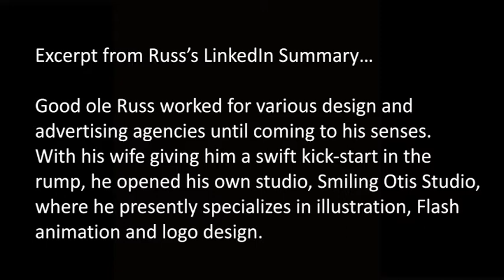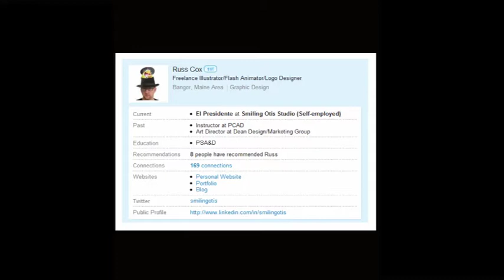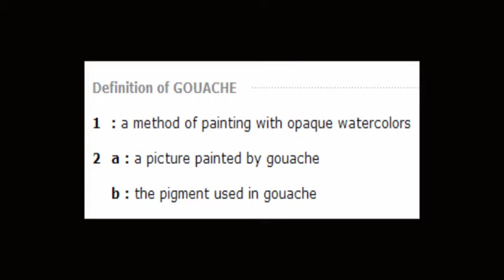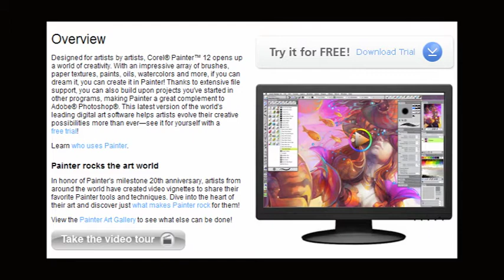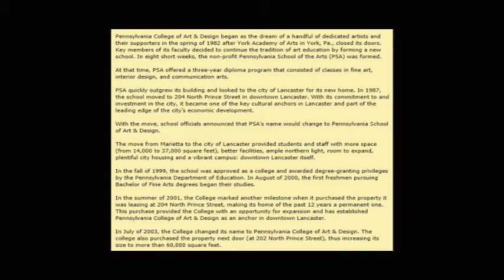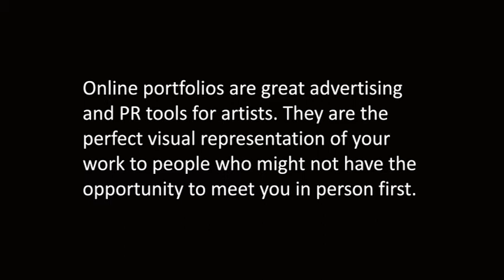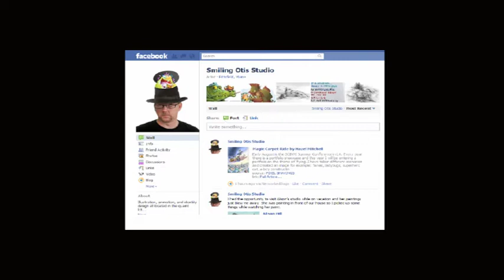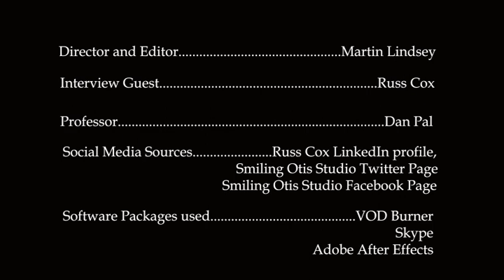Martin Lindsey Presents An Interview With Russ Cox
This interview was one of the potential subjects of my final project during the Spring 2011 quarter at DePaul University in Chicago. The task for my DC489 "The Big Picture" course was to interview someone in the entertainment business.

Russ was one of two artists I contacted who agreed to a live interview. My initial plan was to have two artist interviews as part of my final presentation but that would have taken my beyond my time constraints in class.

So I went with the other interview which was fully edited while I was still working on this one. I promised Russ that I would continue working on it though plus it would be great continuing editing practice for me and thus, this production. Hope you learn a lot and enjoy it.